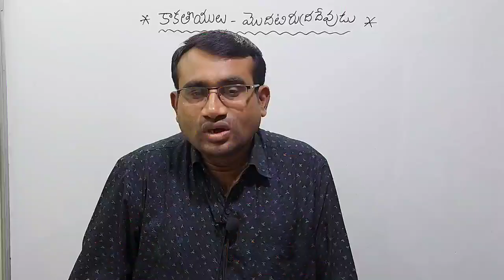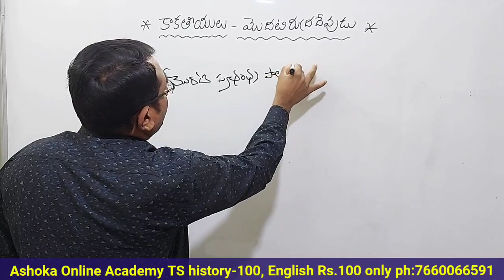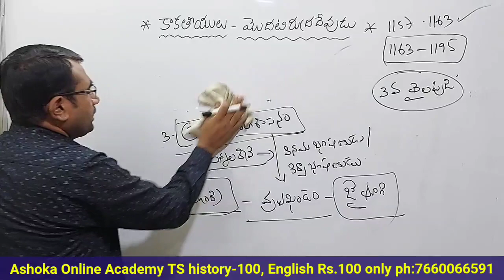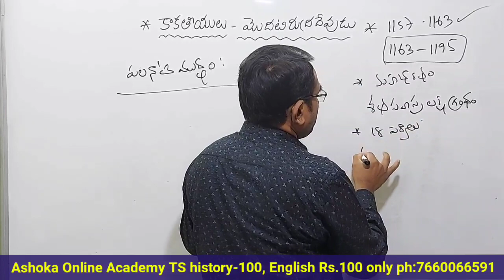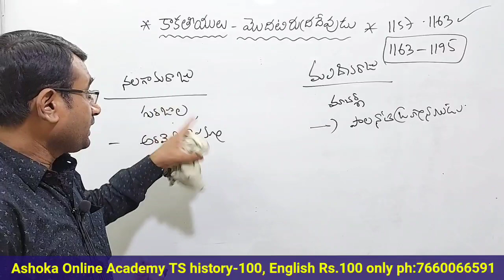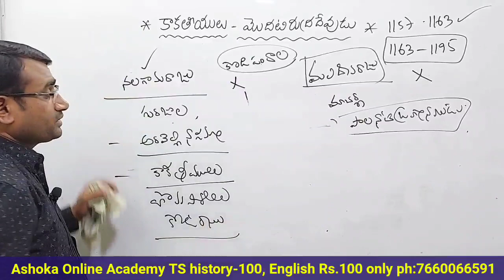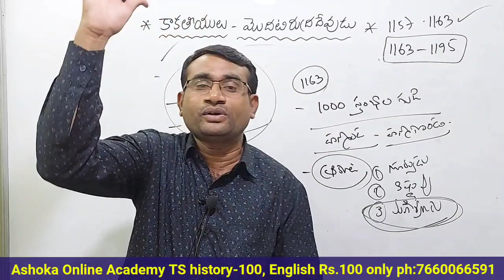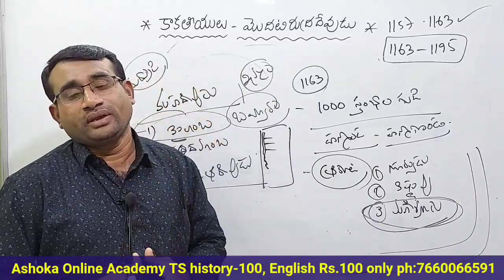కాకతీయులు - రుద్రదేవుడు I పలనాటి యుద్ధం I Telangana History - Culture Rs.100 I Ashok sir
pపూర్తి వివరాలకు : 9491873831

Online classes - Ashoka Telangana Academy

Ward officer online classes
paper 1 General studies : Rs. 3500
paper 2 Arithmetic and Reasoning : 3000
full course : 4999/-